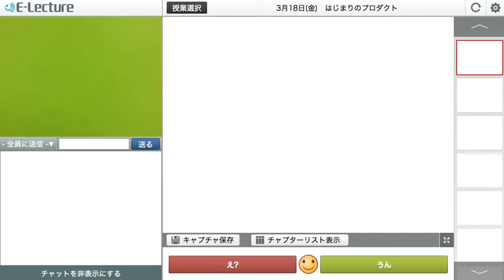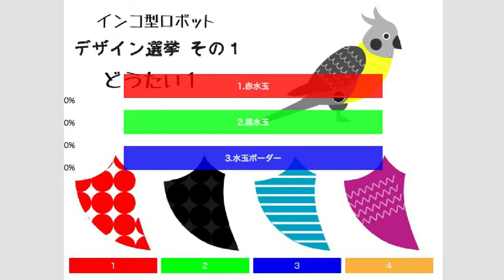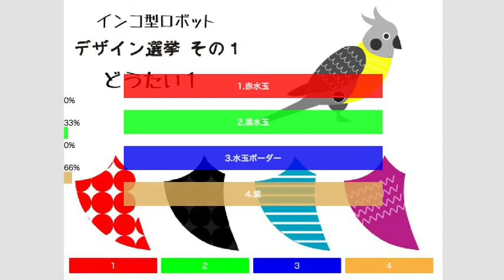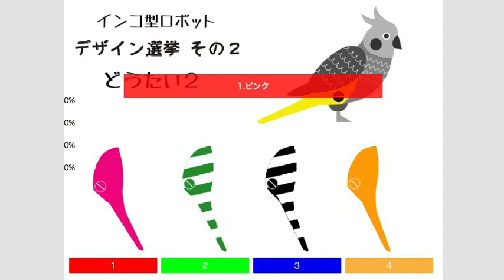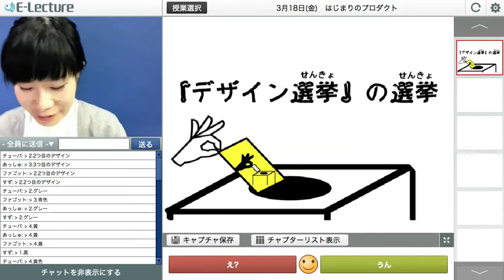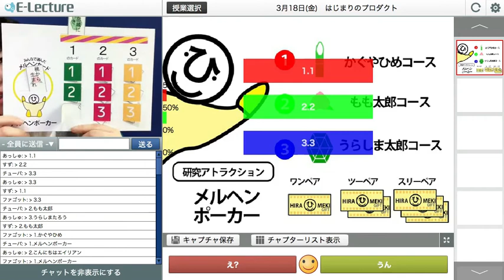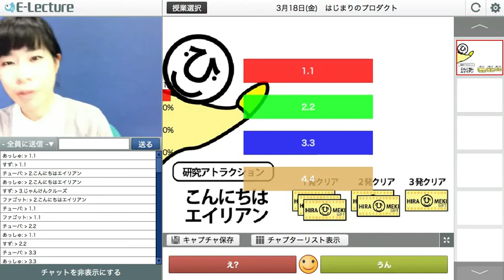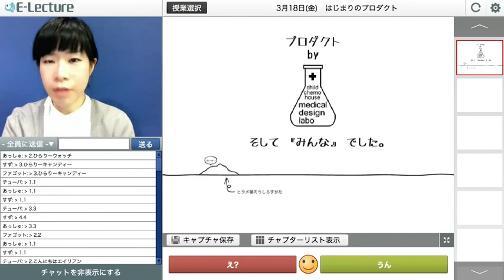オモロく学ぶ「チャイケモ×E-lecture」13 はじまりのプロダクト デザイン選挙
株式会社アップさんとチャイケモのコラボレーション企画！ デザイン選挙シリーズは、チャイケモアートディレクターのオホ先生が担当してくれます。
みんなでデザインについて楽しく学ぼう！